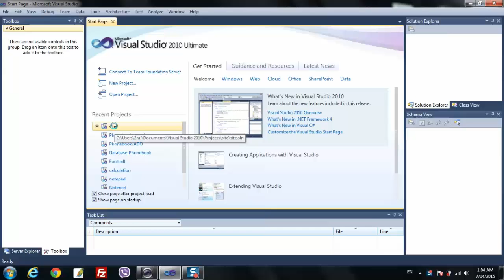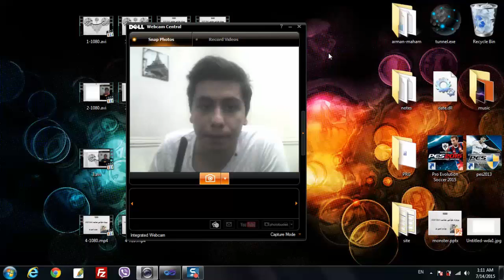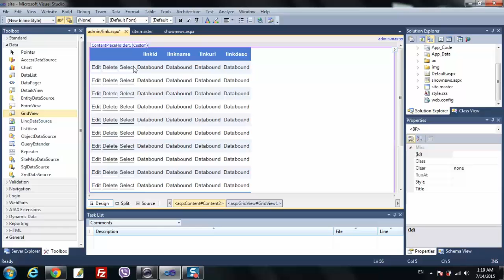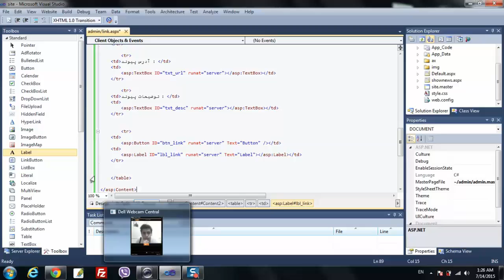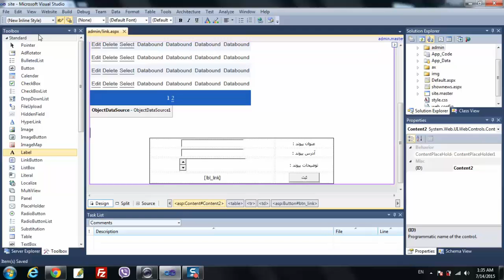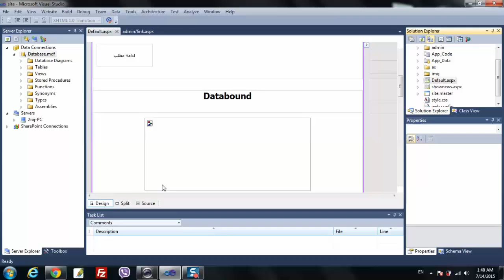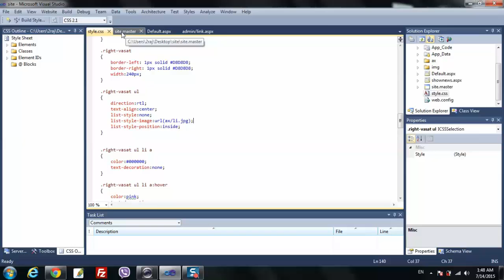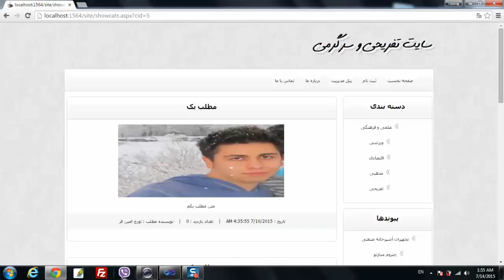06 مدیریت لینک و Favicon ASP.NET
طراحی صفحه موضوعات یا showcats.aspx برای نمایش اخبار مربوط به موضوعات خاص با استفاده از QueryString
آموزش قرار دادن آیکون در کنار اسم سایت با درج Favicon
طراحی بخش لینکستان یا لینکدونی برای سایت
ساخت صفحه مدیریت لینک ها با زبان برنامه تویسی C# + CSS + HTML